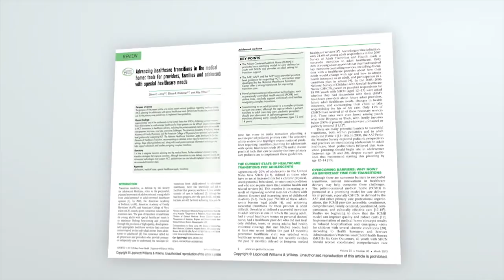Advancing healthcare transitions - Boston Children's Hospital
Advancing healthcare transitions in the medical home: tools for providers, families and adolescents with special healthcare needs. Current Opinion in Pediatrics. 2013.

PURPOSE OF REVIEW: The purpose of the present article is to review recent national guidelines regarding healthcare transition (HCT) planning for adolescents with special healthcare needs (SHCN) and to describe practical tools for use by the primary care pediatrician to implement these guidelines.

RECENT FINDINGS: Approximately one in five adolescents in the United States has SHCN. Achieving successful transitions from child-oriented to adult-oriented healthcare for these patients can be difficult. Despite numerous barriers to HCT, innovations in healthcare delivery, including the patient-centered medical home and accountable care payment structures, may help overcome challenges. The American Academy of Pediatrics, American Academy of Family Physicians, and the American College of Physicians have provided explicit practice-level guidance for supporting HCT. The National Healthcare Transition Center developed the Six Core Elements of Healthcare Transition, recommending six detailed action steps for transitions from pediatric settings. Steps reflect guidelines and, along with novel patient-centered information technologies, may help support individuals and families navigating complex transitions.

SUMMARY: It is time to integrate transition planning into the medical home. Further evidence is needed to identify transition strategies that improve outcomes. Although innovations in care delivery, payment structures, and information technologies may support HCT, pediatricians can and should implement already available and recommended transition steps.